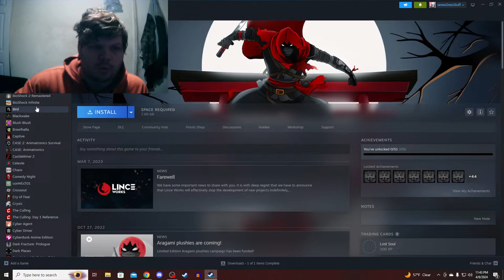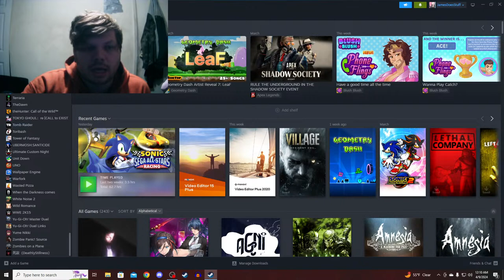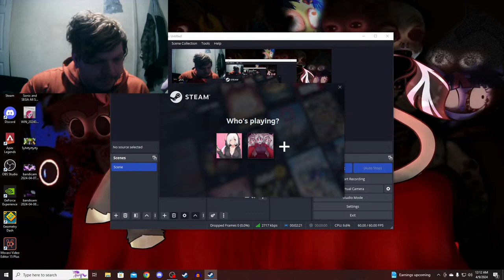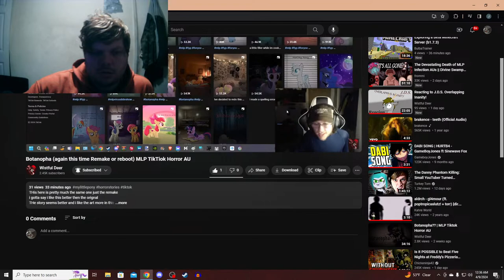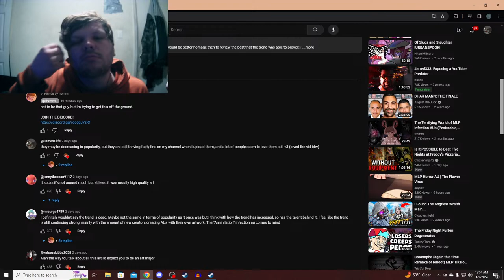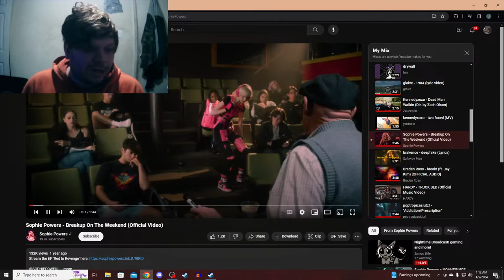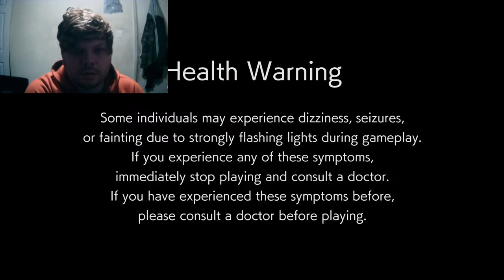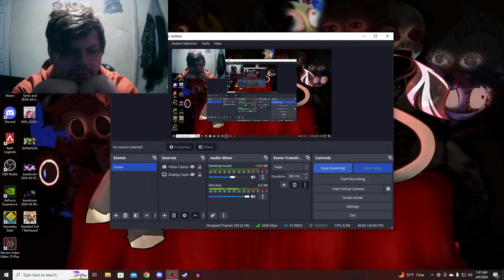Nighttime Broadcast! gaming and more!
hello!